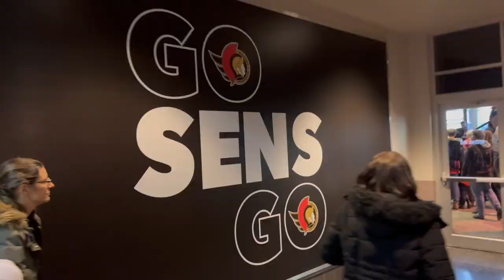Sharks vs Senators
Vlog of the San Jose Sharks vs Ottawa Senators game - 01/13/24